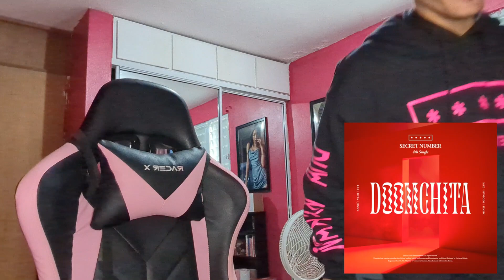SECRET NUMBER - HOLA | B-SIDE & DOOMCHITA LIVE SHOWCASE PERFORMANCE REACTION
Reacting to Secret Number Hola !! 🔥🔥

Also reacting to Secret Number Doomchita Showcase Performance

Timestamp

0:00 - Intro
1:22 - Hola Reaction
6:07 - Showcase Reaction